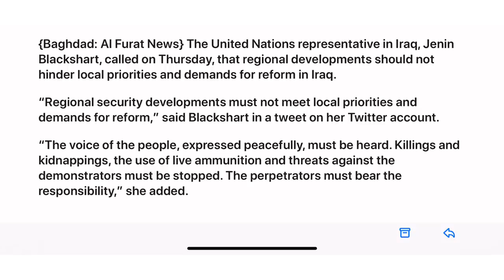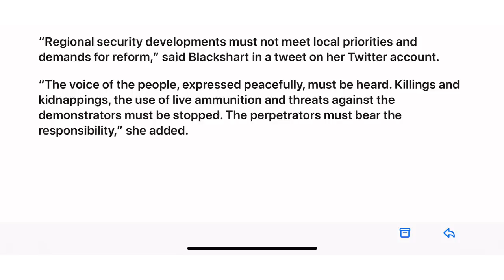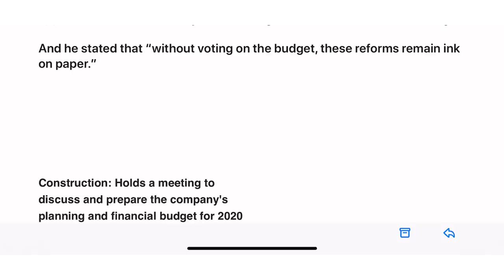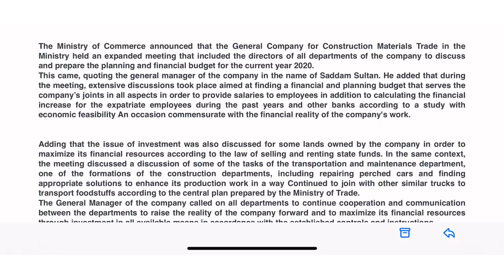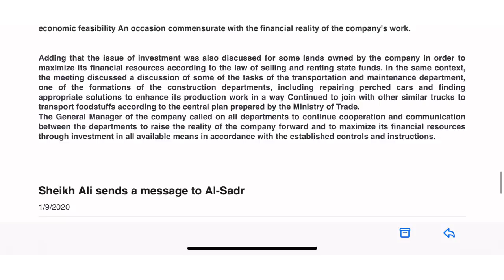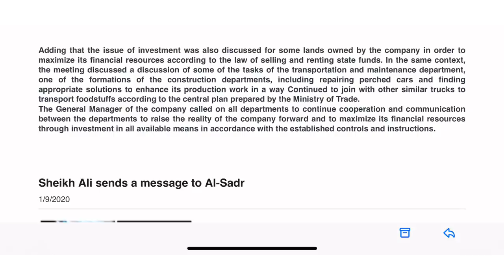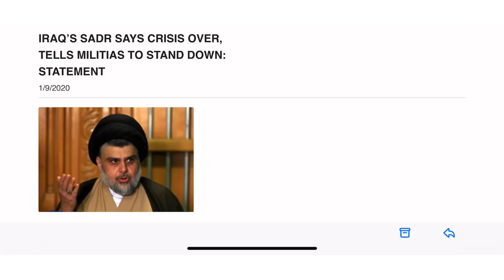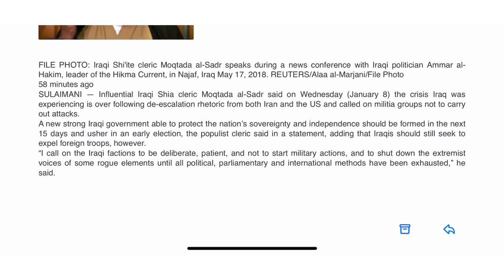(1/9) Iraq News